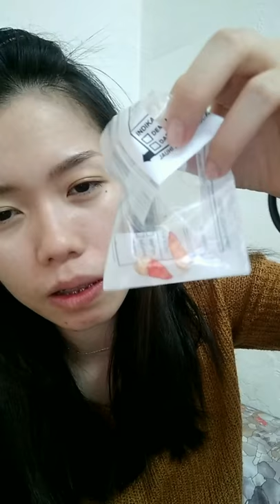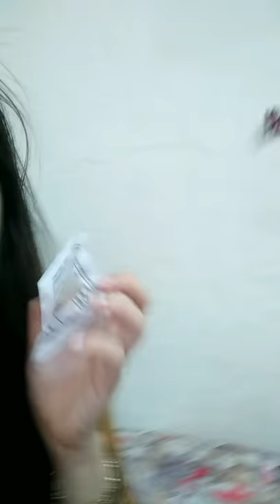【绑牙拔牙记】3分钟2颗牙；冒着生命危险 自拍拔牙 ; 拔牙 牙会痛 心更痛 难受 纠结 痛苦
我的第一颗牙 1:02 .. "pok” ... ..
第二颗牙， 2:56... "tak" ... ...

其实拔牙真的不痛  拔掉好的牙  心真的很痛 💔 有如自己让别人亲手杀死配了自己20多年的兄弟 😩 anyway... 😏😏😏 wahhaha.. 为了成全姐！ 你们必须壮烈牺牲~ 哈哈哈哈！ 🙌🙌🙌👻